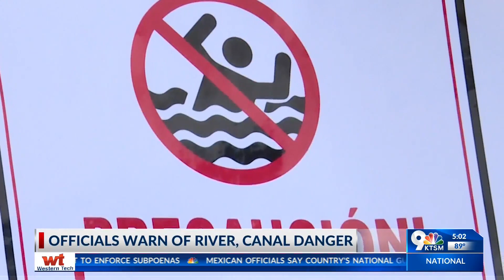Officials warn migrants of river, canal danger